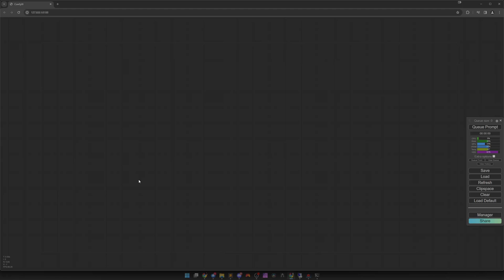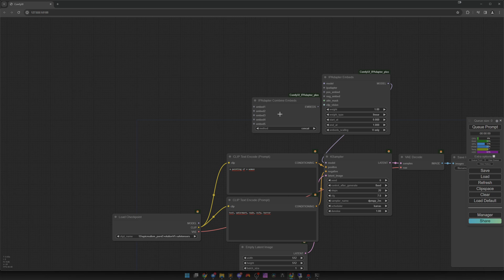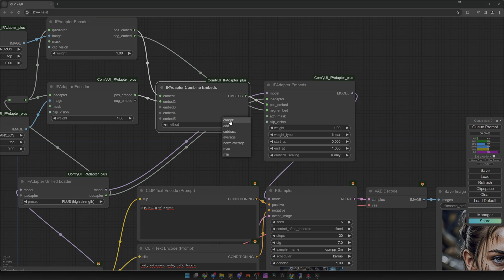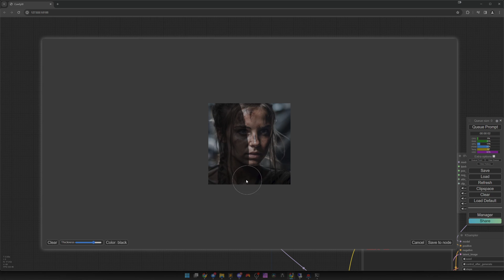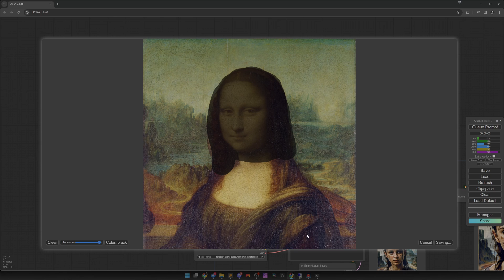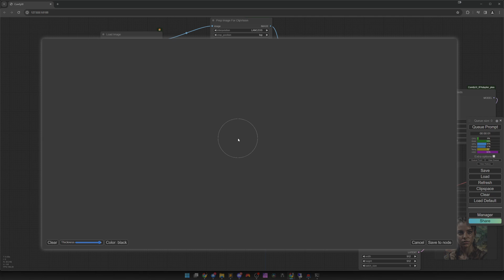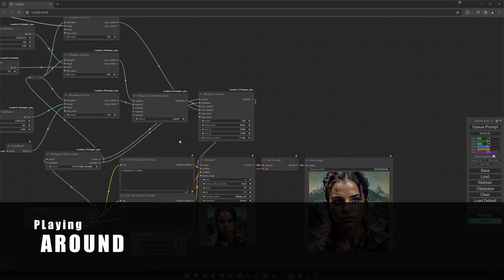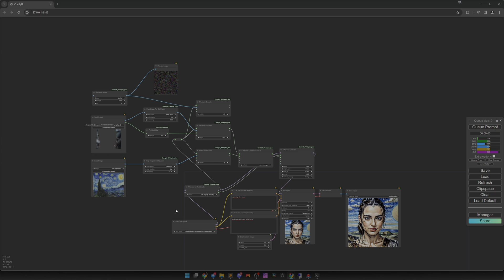ComfyUI: IPAdapter v2 Embeds | Stable Diffusion | German | English Subtitles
In diesem Teil der Serie zeige ich euch, wie man die Embedings korrekt anwendet. Viel Spaß dabei!

Workflow: NA

0:00 Intro
0:21 Der Basic Workflow
4:21 Ein paar Besonderheiten
5:52 CLIP Vision Masking
9:06 Achtung
11:03 Die Noise
12:14 Ein bisschen rumspielen